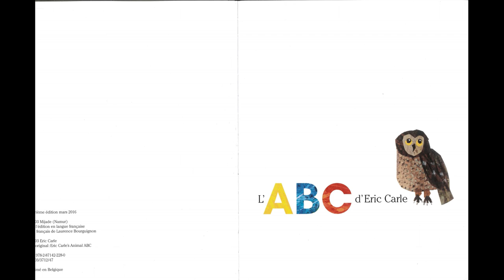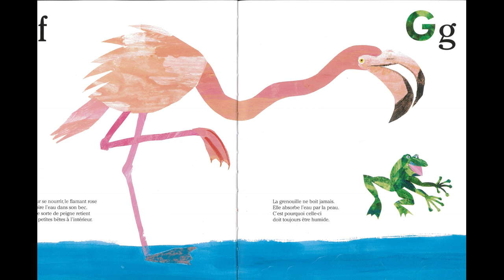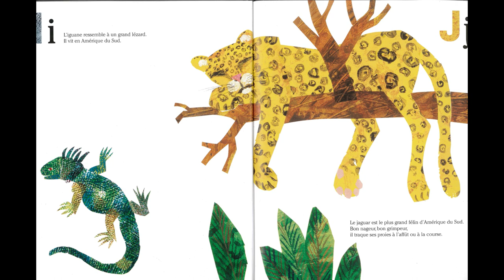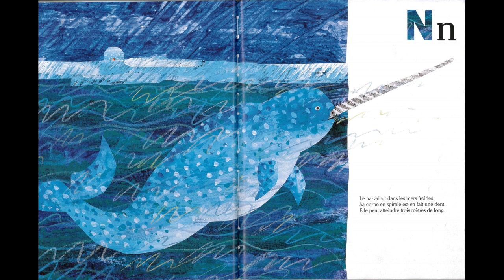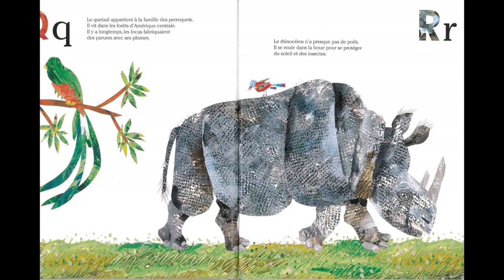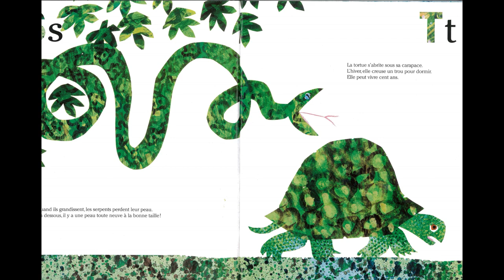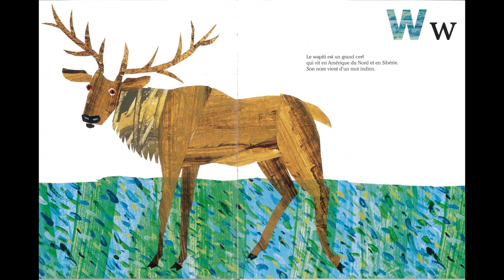L'ABC d'Eric Carle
L'ABC d'Eric Carle aux éditions Mijade.